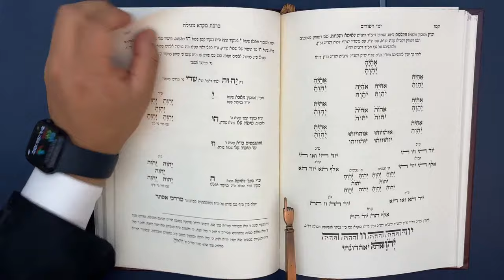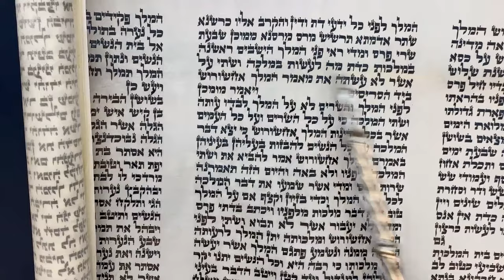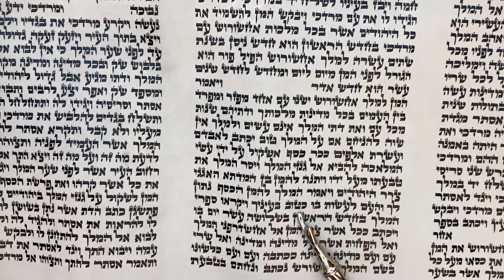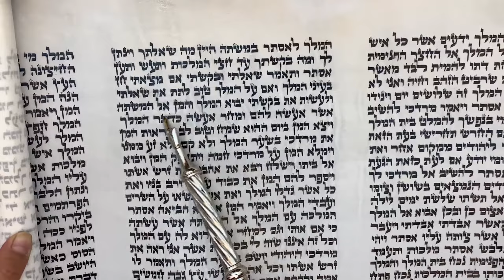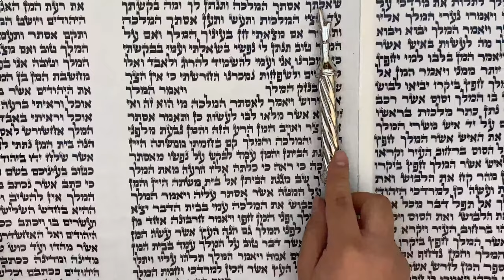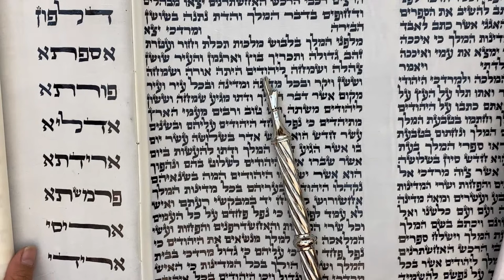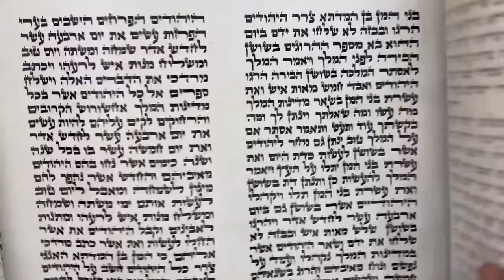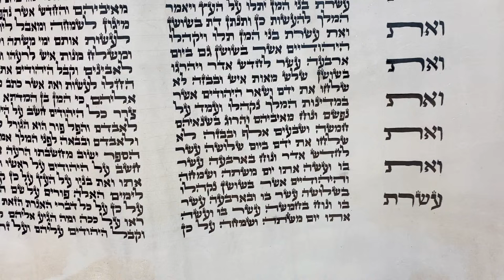((🔴)) EN VIVO Lectura de MEGUILAT ESTHER - 2023.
DONATIVOS - TZEDAKÁ
México:
Bancomer
Jazmin Urban
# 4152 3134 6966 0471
Banco Banamex
Marisol Anahí urban cruz
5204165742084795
CUENTA OXXO
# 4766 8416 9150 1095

Cuenta para aportes de Ivra Kadisha en Colombia
COLOMBIA - Bancolombia
Cuenta de ahorros  Numero Cta:
A Nombre de Sergio Camargo